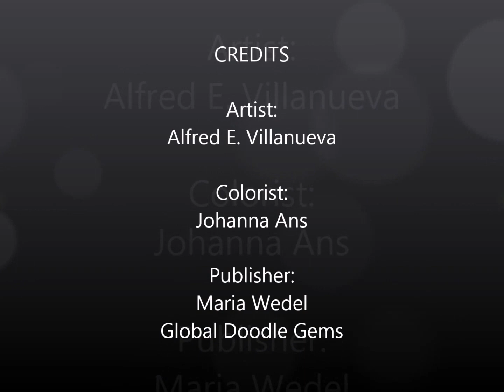GDG "HUMANiMORPH" by Alfred E. Villanueva, colored by Johanna Ans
Already on my top 10 list of favorite coloringbooks from Global Doodle Gems, Alfred's unique style, that I never saw before, keeps inspiring me over and over again!